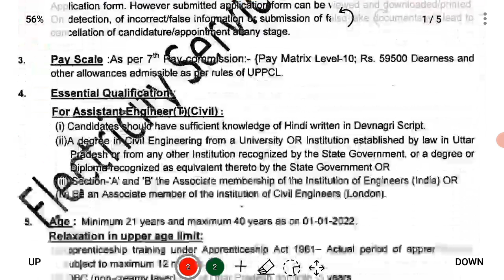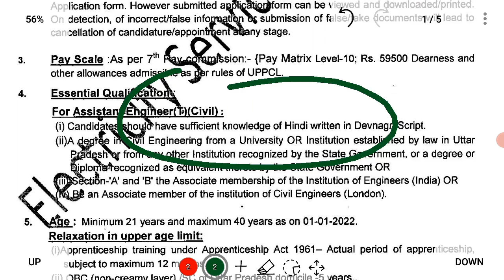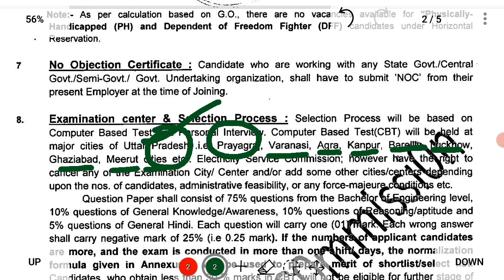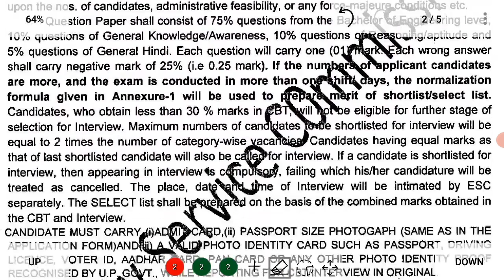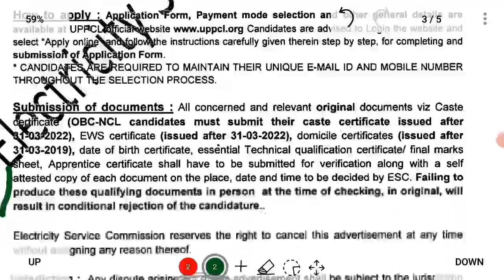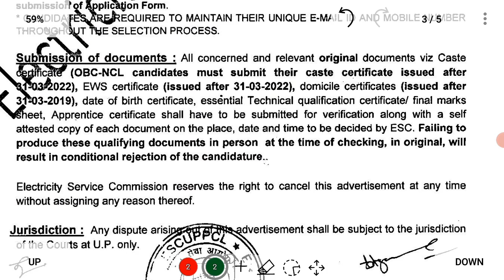UPPCL ASSISTANT ENGINEER RECRUITMENT 2022, FULL DETAILS:AGE,QUALIFICATION,SALARY,SELECTION , ETC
Apply Link:Available on 24/05/2022